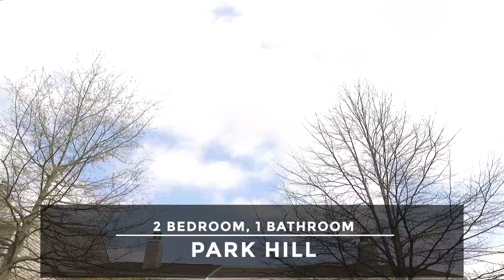Park Hill - Laurelwood Floorplan